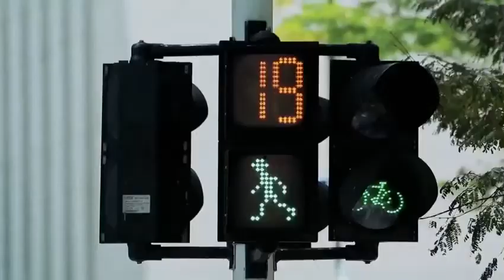Este 1ro de abril empieza el cambio